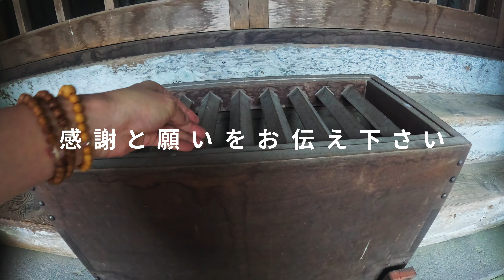【チャンネル4周年記念】本格的に参拝したい方向け※BGMなし自然音｜伯耆大山の神社｜大神山神社奥宮遠隔参拝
この動画はBGMなしで自然音をお届けする本格的な遠隔参拝動画です。そのため更に高波動なエネルギーを受け取れますし、更に願いが届きやすくなります。人によっては眠くなることがあるかもしれませんが、その時は寝ても良いと思います。
※途中の広告が入りませんので安心してご視聴ください

■大神山神社奥宮（おおがみやまじんじゃおくみや）
■鳥取県西伯郡大山町大山１
■神社公式ウェブサイト